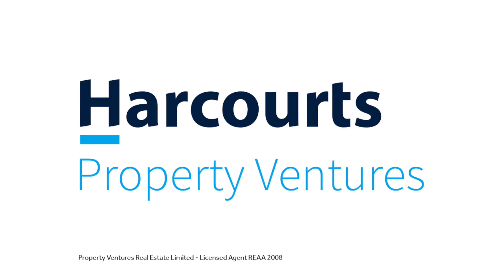NZ Property Podcast EP 130: An update on Property Ventures, with Sheree Porter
In an increasingly fast-paced world, we know that while people want the most professional and efficient service, they still prize the fundamentals of honesty and integrity from real estate consultants committed to achieving their client’s goals. And as Property Ventures always strives to reach new heights when it comes to helping our clients, this year from October 10th, we are partnering with Harcourts, the largest and most trusted real estate brand in New Zealand to become Harcourts Property Ventures.
In this week’s episode of NZ Property Podcast, we have Sheree Porter as our host. Sheree is the owner and founder of Porter Property Management, an independent property management company mainly focused on the North Shore. In this episode, Sheree interviews Mark Honeybone, none other than the owner of Property Ventures Real Estate himself. Mark drops the news on Property Ventures collaborating with Harcourts, and discusses what this collaboration entails for our organization, its structure, and the impact on the overall real estate business in New Zealand. This is an episode you don’t want to miss!

Highlights
[00:00] Intro
[00:55] Sheree’s boutique property management company.
[01:51] Big News for Property Ventures.
[02:34] How things are going to change with our new partnership.
[04:35] How our rebranding is going to impact the sales situation in Real Estate.
[06:11] The future of our new builds’ sales process.
[07:16] Our vision on being the buyer’s agent and looking after buyers in the future.
[08:35] Our current status in Alexandra Park and our reach in other areas.
[11:22] Our options for properties in other areas of New Zealand.
[11:50] Why you should list with Harcourts Property Ventures.
[14:07] The next chapter for us with Harcourts Property Ventures.

Happy listening!